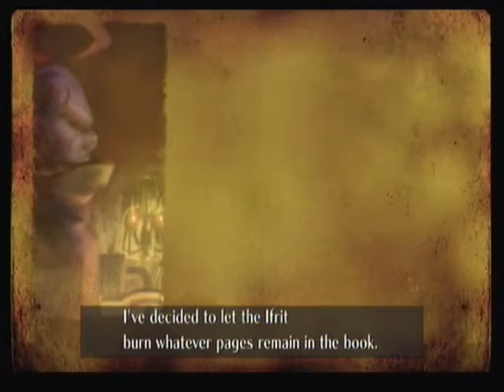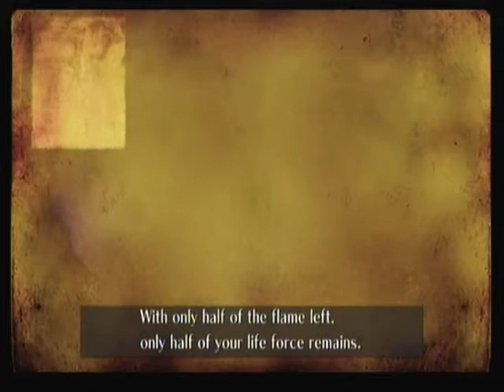RGH Sonic and the Secret Rings #2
I'd forgotten how hard it was to go backwards in this game.